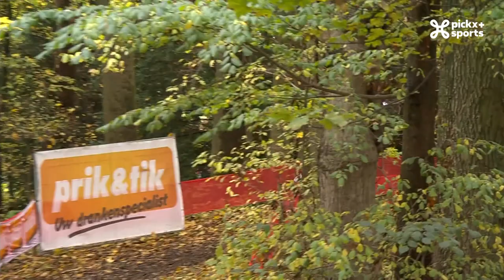Dérailleur - Épisode 6 🎙️🚴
Antoine Jamin, 5ème des derniers championnats d'Europe juniors à Namur et Clément Horny, meilleur coureur wallon du moment, sont les invités de ce nouveau numéro de Dérailleur 💪